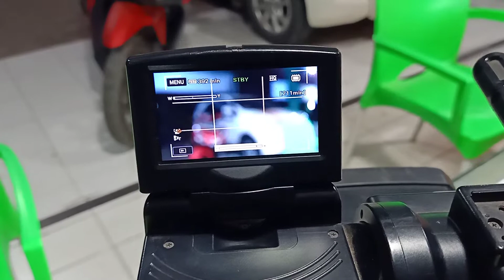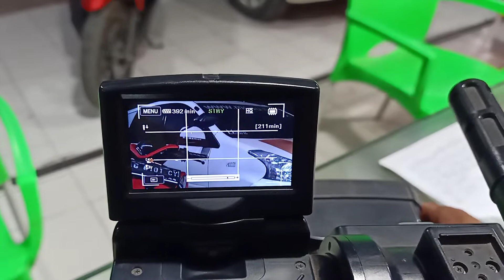DI JUAL KAMERA SD 1000 TINGGAL SATU KOLEKSI WILIS TV